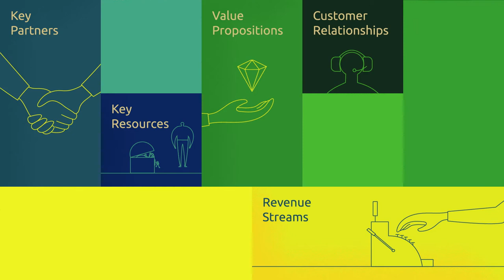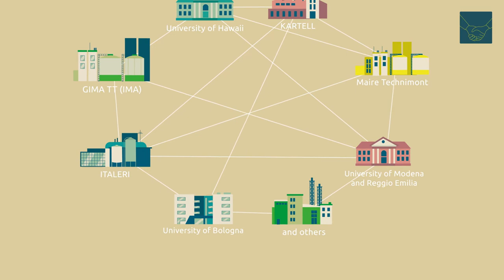RUBIZMO Animations #07 - Sustainable Business Inspiration: Bio-On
More than eight million tons of plastic are thrown into the sea every year. What if all this plastic would just vanish into nontoxic components?

The Italian company Bio-On might have found the answer.
In 2007 a group of entrepreneurs established Bio-On - a start-up dedicated to the production of new 100% ecological and sustainable materials.

Discover the secrets of success in the bio-economy with this business model canvas inspired analysis with this video or consult the business case profile